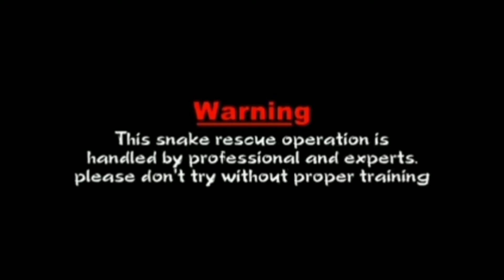Snake rescued from cosmo factory banglore#ratsnake#snakerescue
the snake was rescued and relocated safely